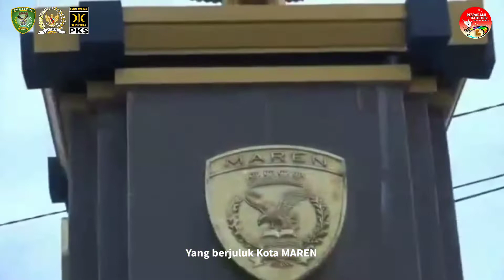News! Ketua DPRD Kota Tual Ajak Masyarakat Meriahkan PESPARANI ke-IV Tingkat Provinsi di Kota Tual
Selamat Datang Di Evavpos Channel..!!

Saran dan kritik sangat kami harapkan guna bersama membangun produktifitas channel ini lebih baik kedepannya untuk menayangkan serta memberi informasi, hiburan, wacana sosial dan olahraga untuk teman-teman semuanya. terima kasih.